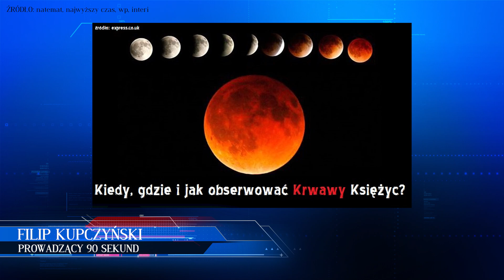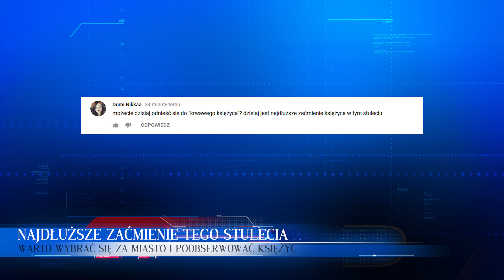KRWAWY KSIĘŻYC, TEGO NIE MOŻESZ PRZEGAPIĆ! | 90 SEKUND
Już dzisiaj, w piątek 27 lipca, będziemy świadkami najdłuższego w tym stuleciu zaćmienia Księżyca. W pewnej fazie zaćmienia naturalny satelita ziemi zrobi się czerwonawy, stąd popularna nazwa tego zjawiska – Krwawy Księżyc. Gdzie o której godzinie najlepiej oglądać to zjawisko?
Całkowite zaćmienie Księżyca powinno być widoczne dla większości mieszkańców Polski, a do jego obserwacji nie potrzeba żadnych instrumentów optycznych. Zjawisko potrwa aż 1 godzinę i 43 minuty. Następnie równie długie całkowite zaćmienie naturalnego satelity Ziemi będzie miało miejsce dopiero w 2123 roku.
Astronomiczny spektakl rozpocznie się w Polsce około godziny 20:30. Wówczas to znad południowego wschodu wzejdzie Księżyc i już wtedy będzie rozpoczynała się faza częściowa tego zjawiska. W związku z tym najlepsze warunki do obserwacji będą mieli mieszkańcy Podkarpacia.
Całkowita faza zaćmienia wypadnie około godz. 21.30 i wówczas Księżyc będzie już wyżej nad horyzontem i będzie widoczny w całej Polsce.
W fazie całkowitego zaćmienia Księżyc może być wręcz ledwo widoczny na tle ciemnego nieba, ale z pewnością będziemy mogli dostrzec jego krwawo-czerwoną barwę i taki stan utrzyma się mniej więcej do północy.
W czasie całkowitego zaćmienia Księżyca, gdy Srebrny Glob zacznie przechodzić przez cień rzucany przez Ziemię, będzie można zauważyć, jak jego tarcza powoli ciemnieje. W pewnym momencie ten cień będzie stawał się coraz bardziej czerwony. Dzieje się tak dlatego, że im głębiej Księżyc wchodzi w cień naszej planety, tym więcej pada na niego światła przefiltrowanego przez ziemską atmosferę.